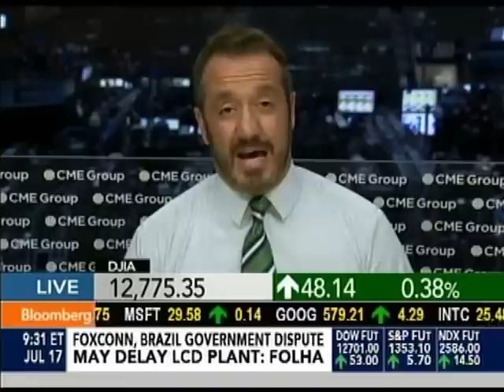Market is Between Patterns, Europe is STILL Elephant in the Room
Bob Iaccino appears on Bloomberg Television on July 17, 2012. Federal Reserve pumping money into the markets only kept us between 1 to 1.25 of GDP, Equities will lean higher as long as Fed is intervening. Bob likes Goldman Sachs at 104.63 or so, but Europe threat remains valid for all but there's hope for regional banks due to lack of exposure to Europe directly.